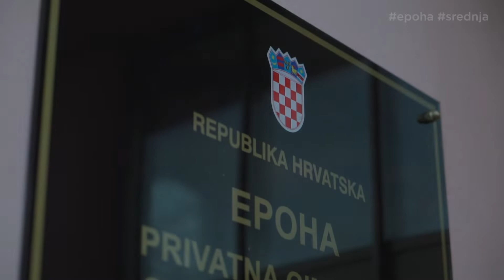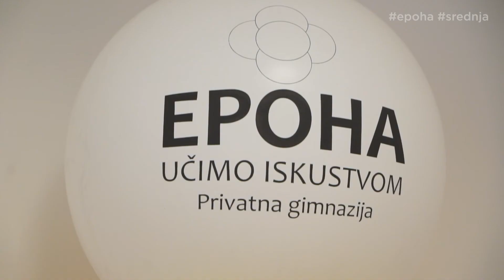Epoha otvorenje, 12.03.2020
EPOHA, privatna gimnazija, radit će prema jezičnom gimnazijskom programu, ali na način da djeci nudi konstantne izazove u nastavi koja će ujedno biti utemeljena na iskustvenim spoznajnim metodama. U podučavanju će se koristiti metode waldorfske pedagogije. Pripremat će djecu za životne izazove te im omogućiti okruženje u kojem će naučiti kritički promišljati i nositi se s izazovima u izvršavanju zadataka. Poticat će kreativnost i podučiti ih vrijednostima koje će biti izvrstan temelj za samorazvoj i daljnje učenje, to je misija i obećanje srednje škole EPOHA.